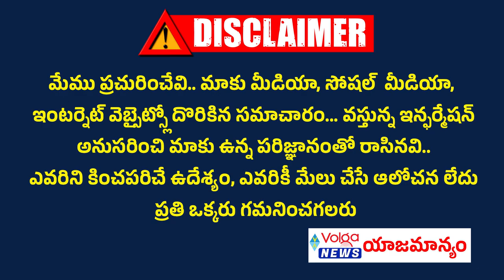వైసీపీ కి మరో షాక్ | రాజకీయాలకు రోజా గుడ్ బై | Big Shock To Ys Jagan | Rk Roja Good bye to politics?